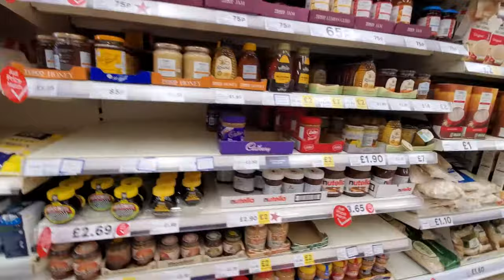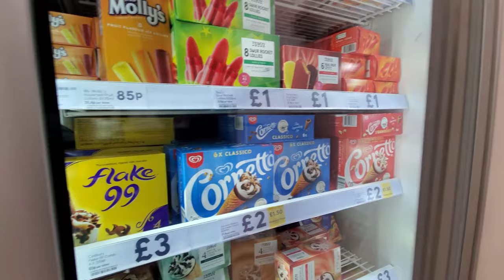British Supermarket Prices l Tesco Grocery Store